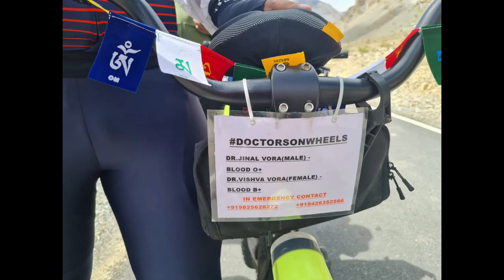A TANDEM CYCLING IN SPITI VALLEY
Tandem Cycling at Spiti valley